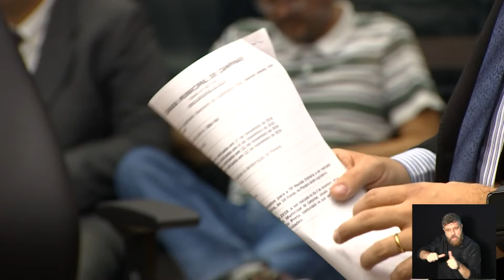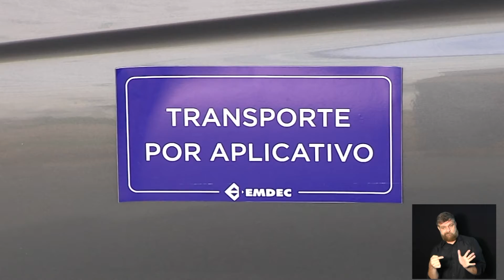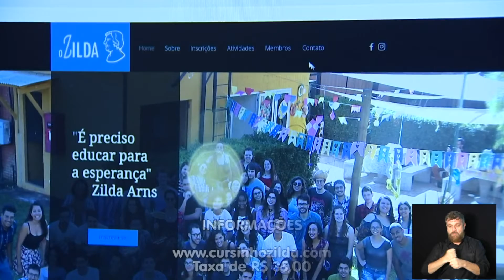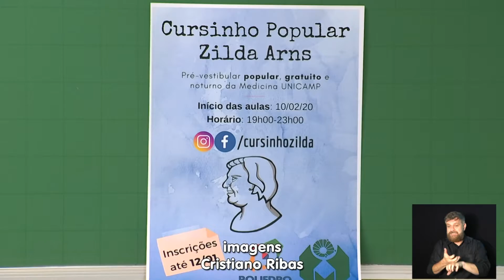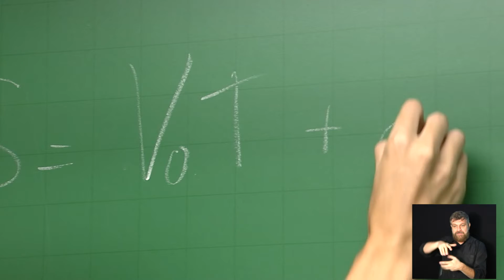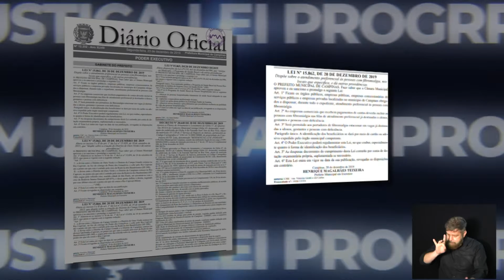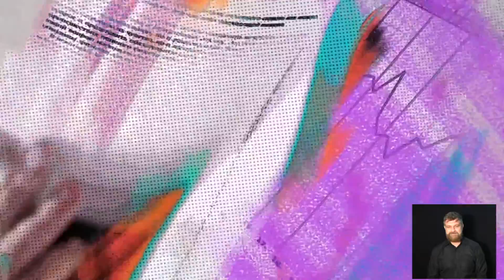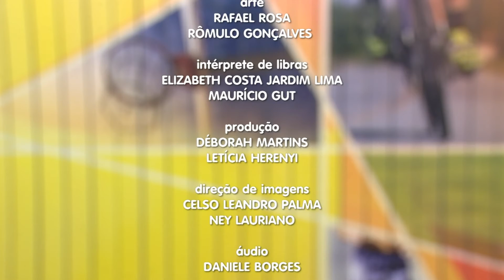JORNAL CÂMARA NOTÍCIA 08-01-2020